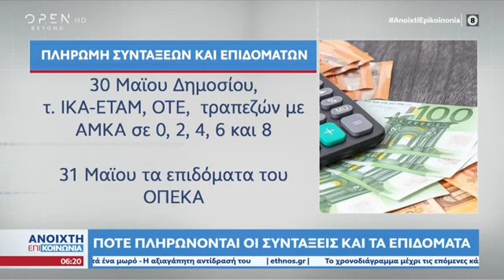Πότε πληρώνονται οι συντάξεις και τα επιδόματα - Ανοιχτή Επικοινωνία - OPEN TV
Πότε πληρώνονται οι συντάξεις και τα επιδόματα - Ανοιχτή Επικοινωνία 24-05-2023 - OPEN TV